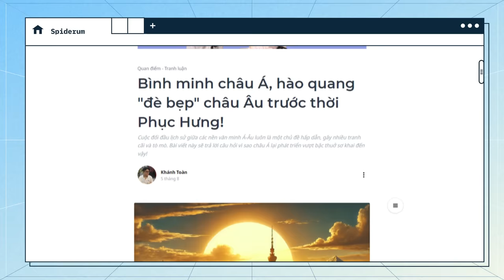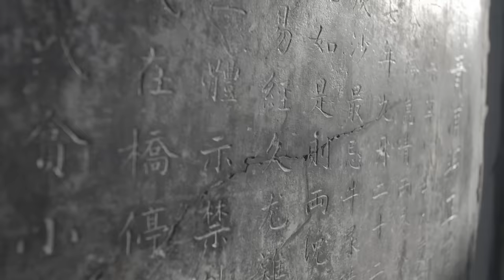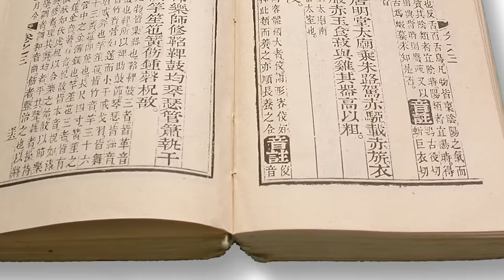Vì sao châu Á HOÀN TOÀN ĐÈ BẸP châu Âu trong quá khứ ?? | Khánh Toàn | Thế giới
📝 Bài viết gốc: Bình minh châu Á, hào quang "đè bẹp" châu Âu trước thời Phục Hưng!
✍️ Tác giả: Khánh Toàn
🎤 Dẫn video: Nguyễn Lê Minh Thi
🧑🏻‍💻 Video editor: Nguyễn Sơn, Hikari
🕵🏻 Hiệu đính: Hiếu

Nội dung:
00:00 - Start
01:42 - 1. Địa Hình: Sự phân cắt làm nên sự khác biệt
03:11 - 2. Khí Hậu: Sự đa dạng và ảnh hưởng
04:02 - 3. Tài Nguyên, Môi Trường: Nguồn cơn của chiến tranh
08:52 - 4. Tôn giáo: Quyết định dân tộc?
11:33 - 5. Xã hội dựng xây từ tôn giáo
14:20 - 6. Kết luận